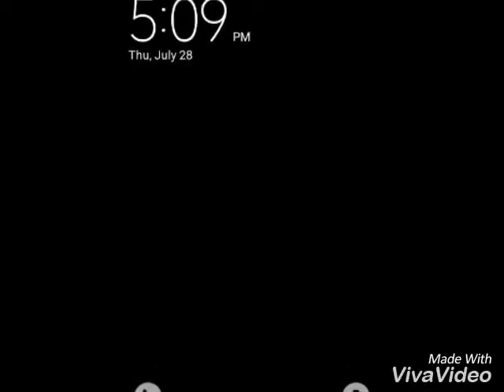Foxy x mangle part 1